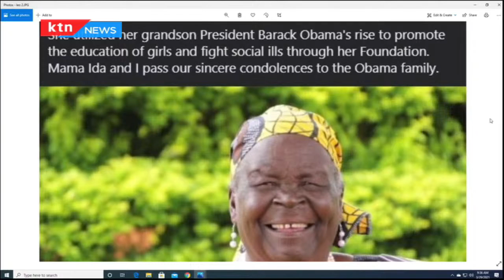President Uhuru Kenyatta eulogizes Mama Sarah Obama